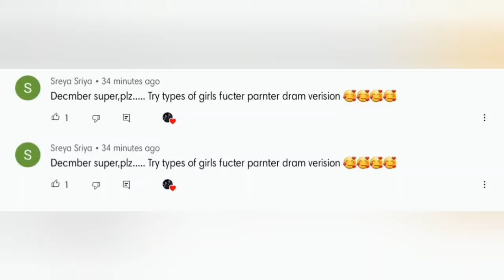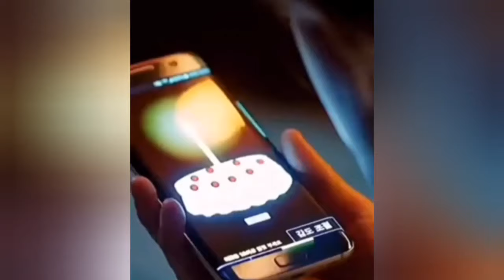Types of girls future partner based on drama❤️❤️some video have no song because the copyright issue